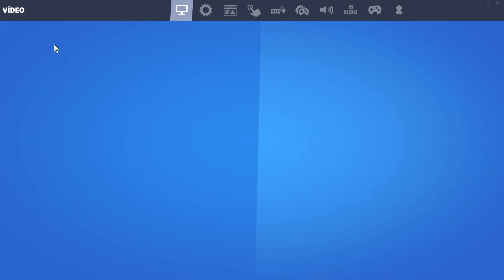TREPA 5 VECES en 5 SEGUNDOS ® Como trepar 5 veces en 5 segundos | FORTNITE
TREPA 5 VECES en 5 Segundos | FORTNITE - trepa 5 veces en 5 segundos | fortnite.
trepa 5 veces en 5 segundos fortnite 😱❓ como treparte en fortnite. en este video os traigo una nueva mision de fortnite en la semana 6 de la temporada 2 capitulo 3  trepa 5 veces en 5 segundos  mantle 5 times in 5 seconds  como trepar 5 veces en 5 segundos  como hacer la mision trepa 5 veces en 5 segundos  como completar la mision trepa 5 veces en 5 segundos  solucion a la mision trepa 5 veces en 5 segundos  solucion al desafio trepa 5 veces en 5 segundos.. en este video aprenderemos a cómo trepar 5 veces en 5 segundos en fortnite capítulo 3 temporada 2 de los desafíos de la semana 6 de fortnite o trepa 5 veces en 5 segundos en fortnite capítulo 3 temporada 2 en los desafíos de la semana 6 de fortnite o cómo trepar en fortnite capítulo 3 temporada 2.